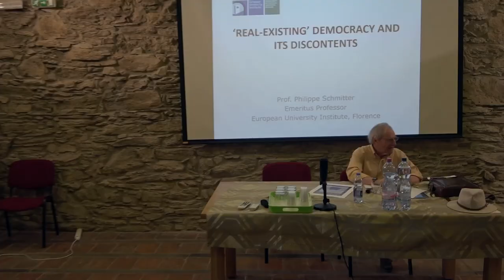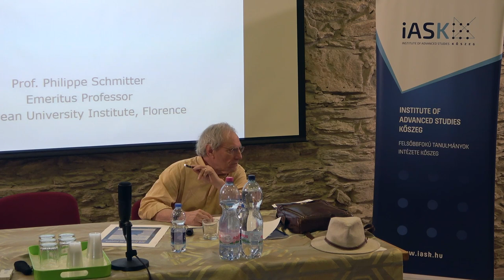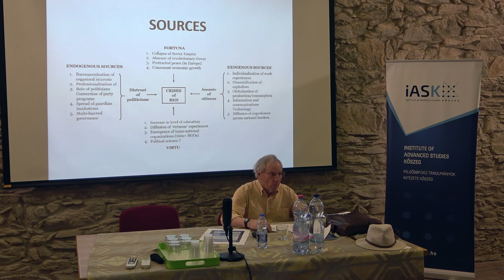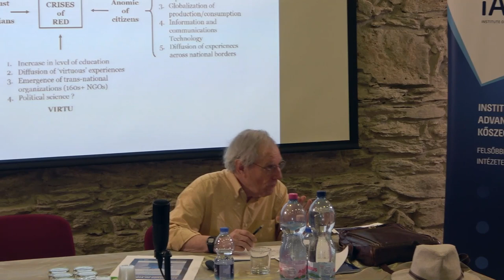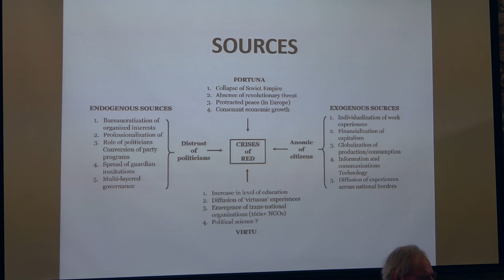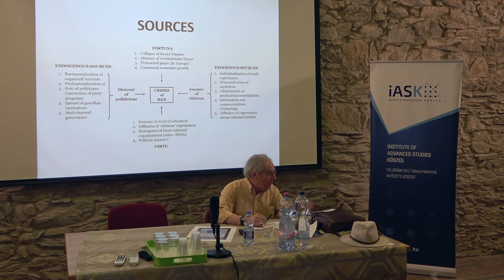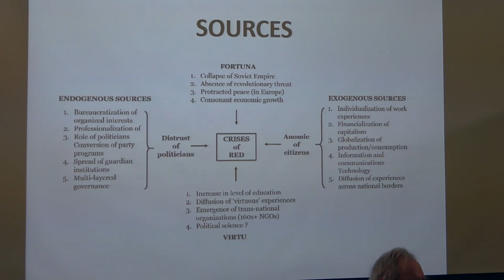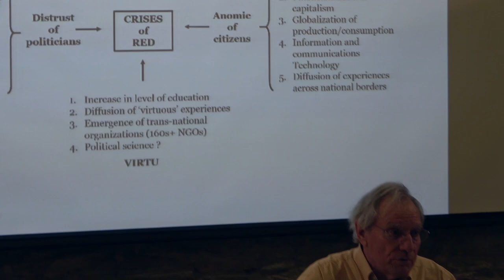Philippe Schmitter: Real-Existing Democracy and its Discontents in Europe and Elsewhere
Fifth Lecture of the iASK Series: “The Future of Europe in Global Context” by Philippe Schmitter (European University Institute, Firenze)

Date: on 24th of April at 10.00 a.m.

Venue: Zwinger Old Tower, Chernel St. 16. H-9730 Kőszeg